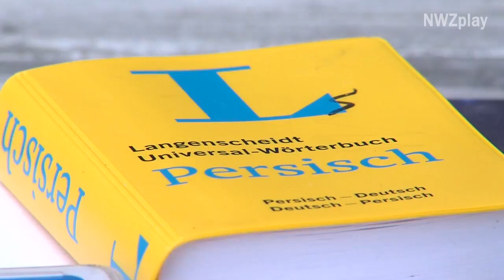Lotta Mannagottera will die Welt verbessern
Lotta Mannagottera ist erst 17 Jahre alt - und aus dem Braker Stadtbild schon nicht mehr weg zu denken. Ihr ehrenamtliches Engagement ist so groß, dass die Abiturientin eigentlich nur noch zum Schlafen nach Hause kommt.